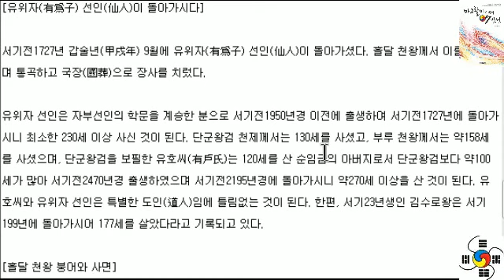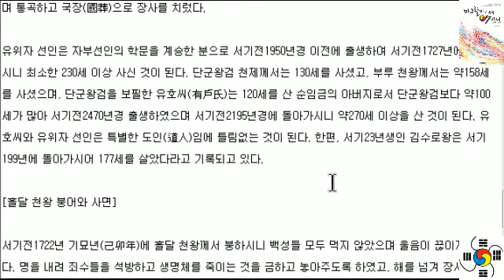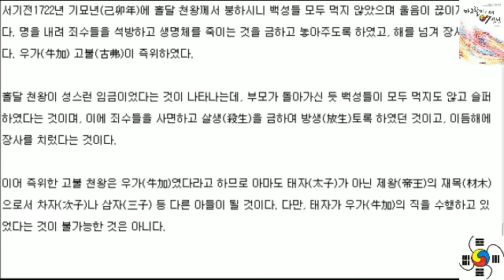[홍익인간 7만년 역사 130] 단군조선(檀君朝鮮) 연대기 83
역사 철학 종교  과학 문화